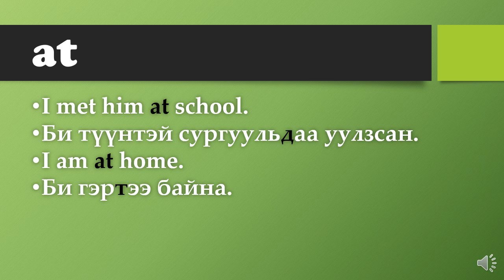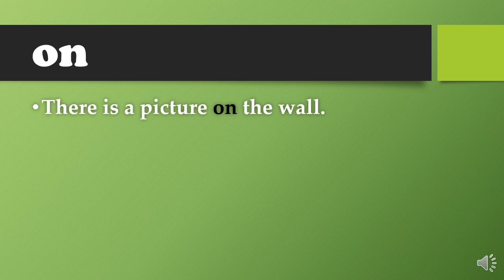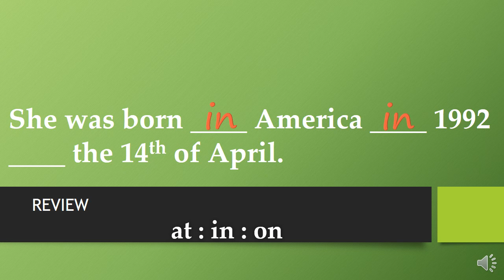Sentences 95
at in on - 2